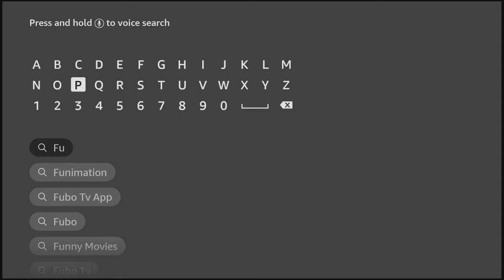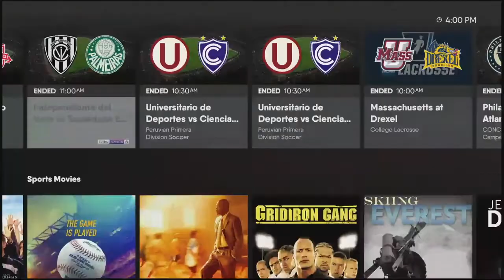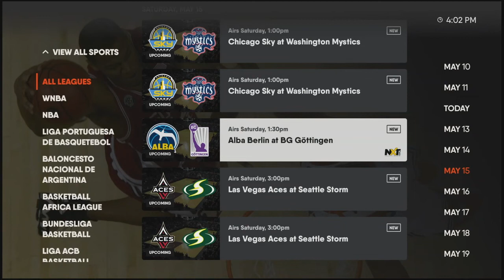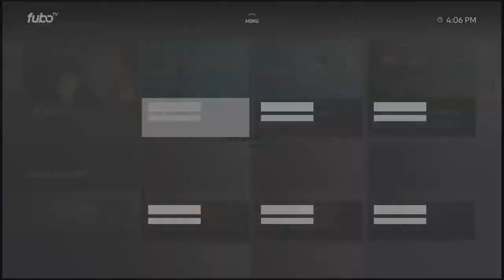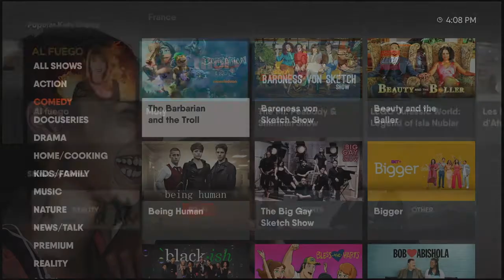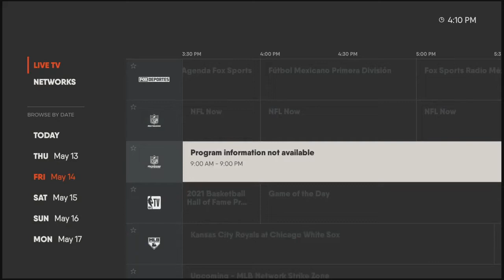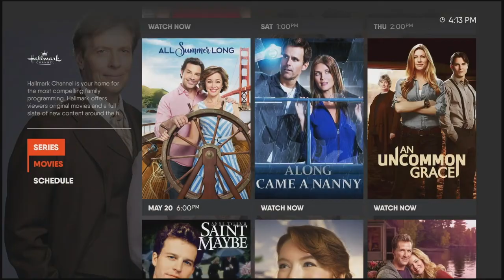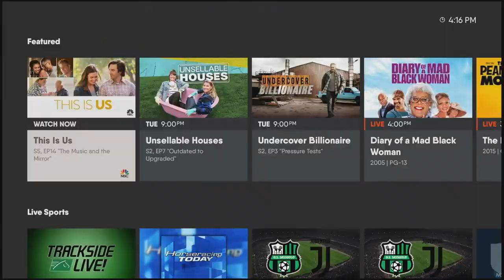Fubo TV 2021 Review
fubo TV is a live TV streaming service with a ton of options including a 1000 hour DVR, just about every sports channel on the market, RSN's where applicable an excellent on-demand menu for movies and TV shows and more. If you have been looking for a Cable replacement take a look at our deep dive with fubo TV.